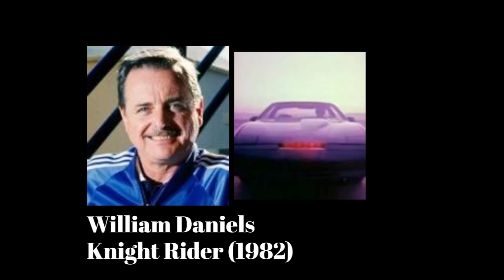Animated Voice Comparison- K.I.T.T. (Knight Rider)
Who's your favorite K.I.T.T. voice? Who do you want to hear next?